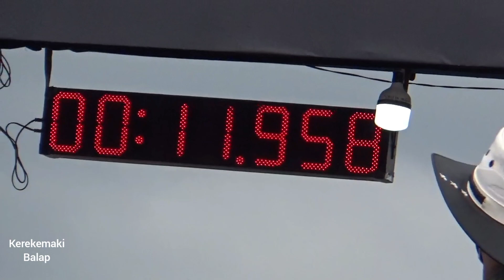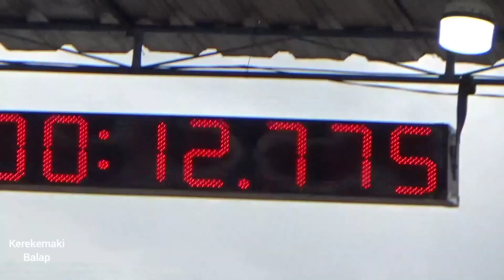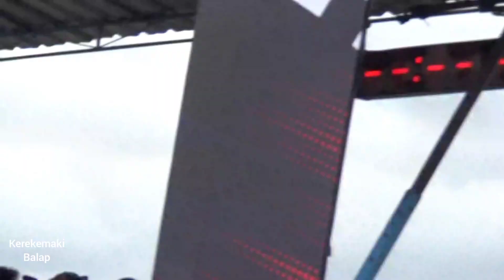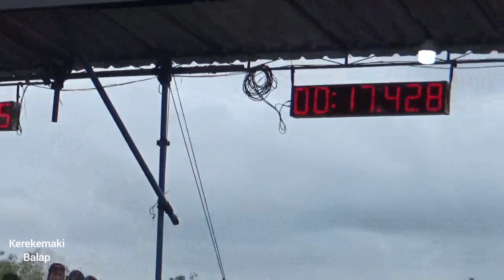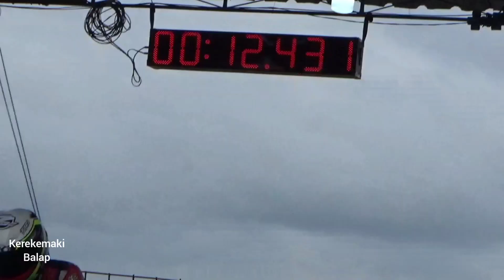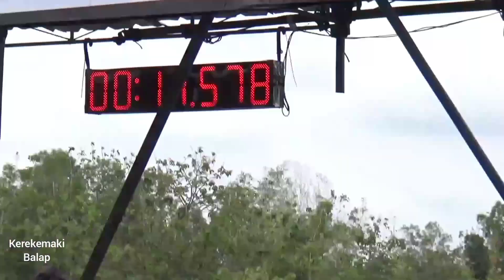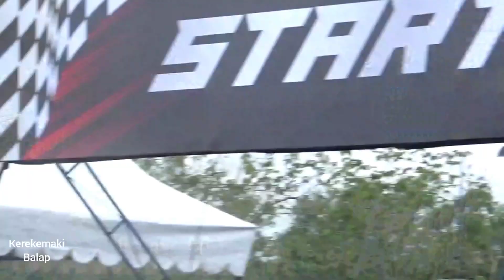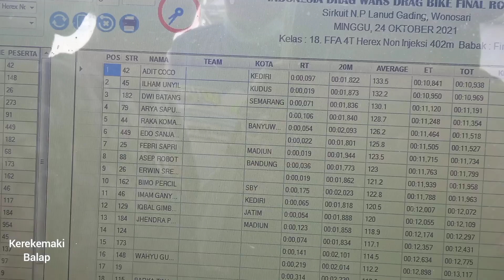FULLRACE. HEREX FFA IDW.ADU GENGSI!! HEREX FFA 350CC IDW WONOSARI WIJAYA KEDIRI 1&2 OYEP 99 KE 3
DRAG BIKE IDW WONOSARI 24 OKTOBER 2021 WIJAYA JUARANYA 1 DAN 2